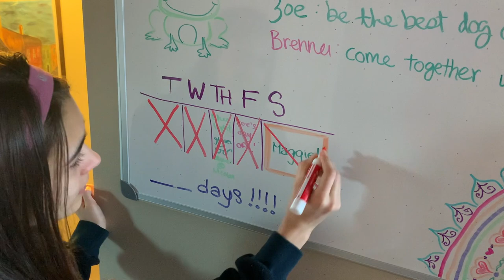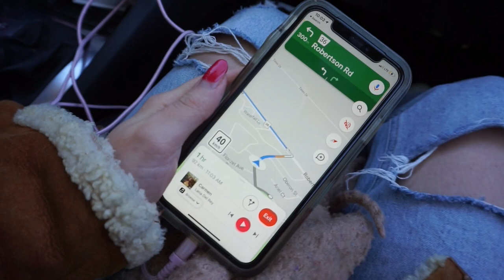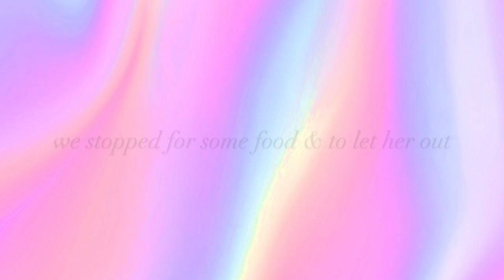PICKING UP MY 8 WEEK-OLD PUPPY!! | Miniature Australian Shepherd | VLOG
About me:
I'm a 24 year old from Canada, living in Montreal. I work as a tech consultant and make work vlogs about life as a young professional. I also love to talk about personal finance, fashion, health, and life in general! I am always 100% honest and transparent, and love to talk about taboo subjects like anxiety, imposter syndrome, and my true thoughts on things like comparing yourself to others, money, etc. I hope you will join me on my journey through my videos!